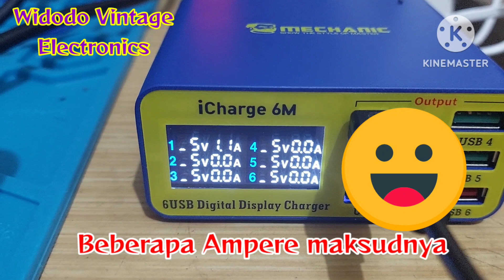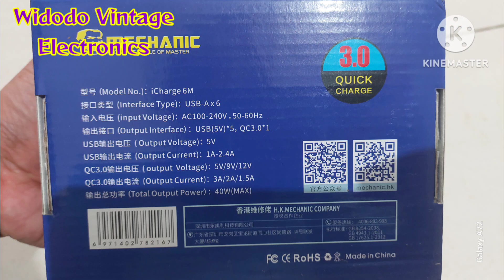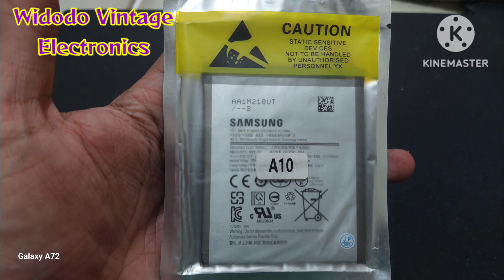Praktikum 6 Service HP. Melacak Konsumsi Arus HP dgn USB Fast Charger dan penggantian Baterai.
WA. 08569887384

Menerima konsultan, order pembuatan robot dan elektronika cerdas  cepat dan berkualitas.

terima beli service  HP rusak mati total lcd pecah d